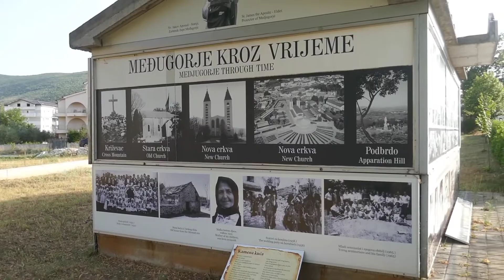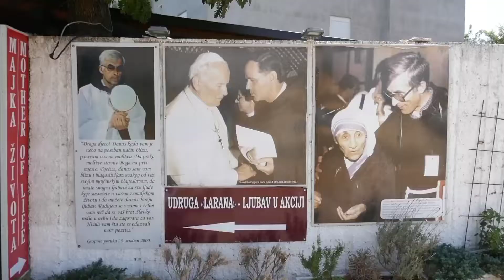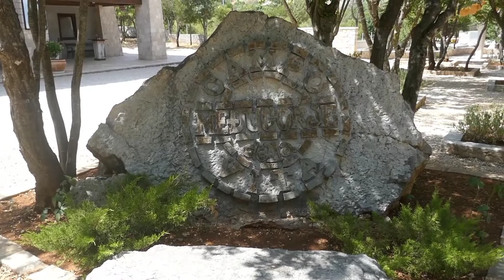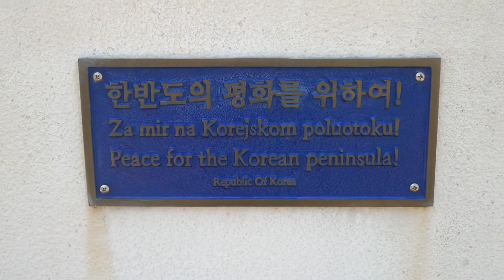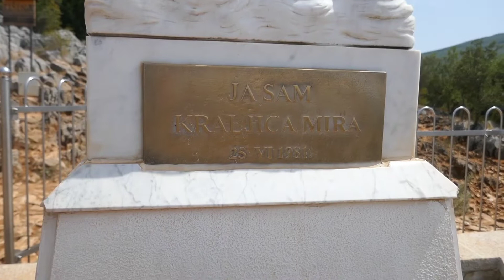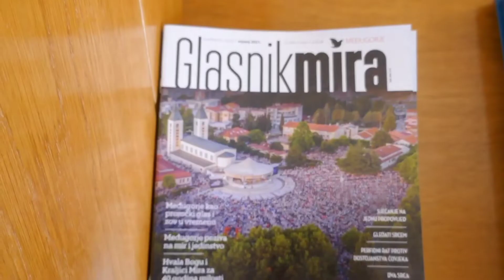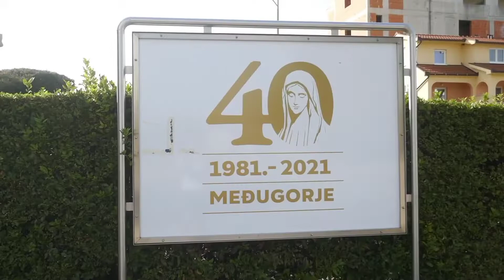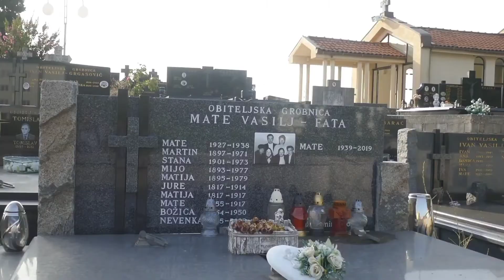Bośnia i Hercegowina / Medjugorje / Góra Objawień